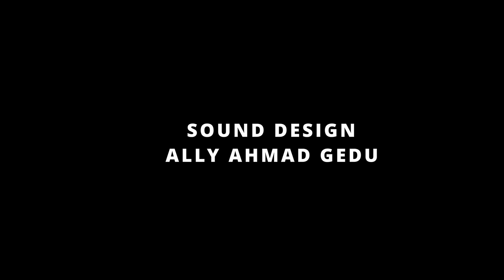SEHEMU YA 19 MAU MPEMBA